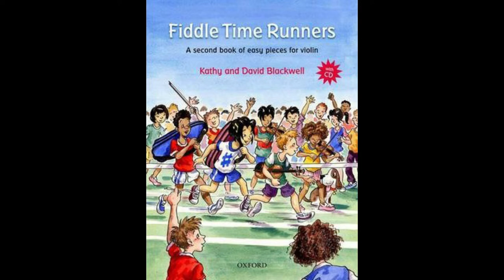No. 18 Yodelling Song | Fiddle Time Runners